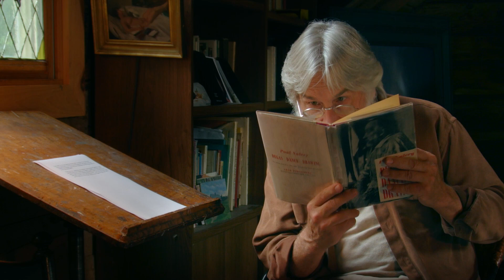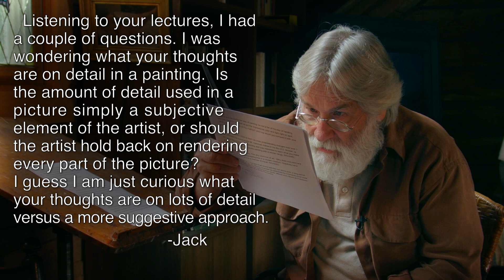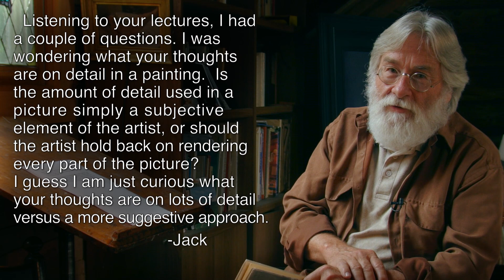Paul Ingbretson Talks about Detail in Painting - No. 57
How to think of “detail” when executing a representational painting. Is detail the nth degree of minutia on the surface of skin or does it have more to do with the appropriate amount of visual information given the visual motif?